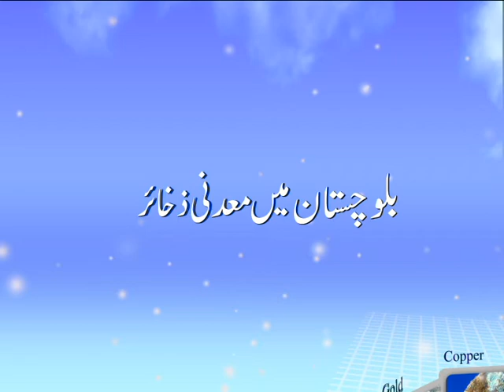balochistan Madniyat Title Ptv